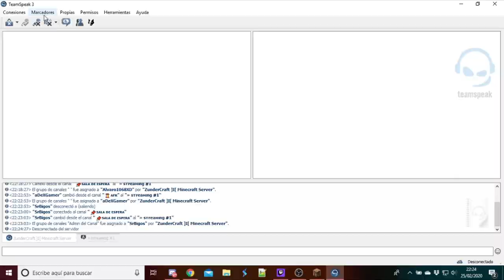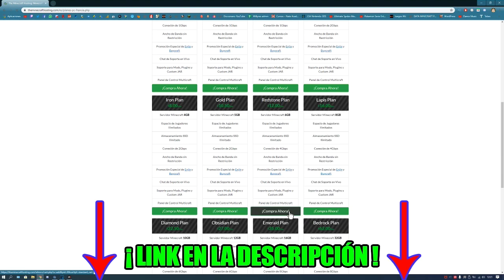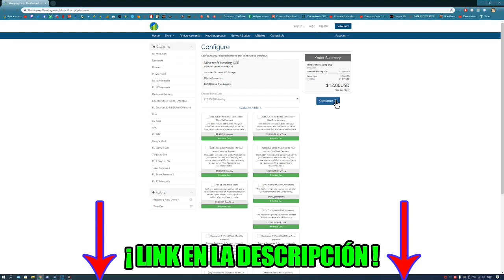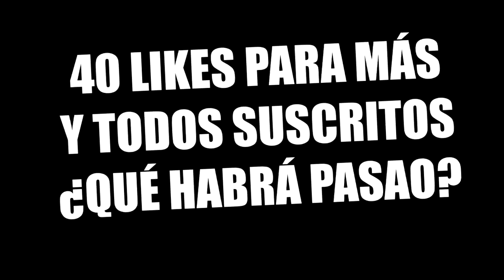🔥 ¡ELIJE EL PORTAL CORRECTO AL NUEVO NETHER! 💀 SERIE DE MINECRAFT 1.16 CON NOOBS ~ TECNIGOS EP 3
Aquí SRBIGOS en la SERIE de TECNIGOS Episodio 2 en el cual tenemos que escoger el PORTAL CORRECTO AL NUEVO NETHER de MINECRAFT 1.16.
Espero que os guste, que os riáis y sobretodo, que veáis que lo que encontraréis en este canal, no lo encontraréis en ningún otro.

💙 RETO de 40 LIKES para MÁS de esto

⭐ IP: zundercraft.net

👉 Lo MEJOR de SRBIGOS lo encontrarás aquí. Minijuegos, Mapas,

⭐ Gracias a los Miembros de YouTube (BIGS LEGENDARIOS):
- Premiereee
- TheFOXFax
- andy kyu
- xxxdeadxxx